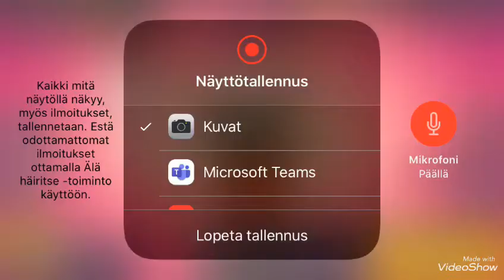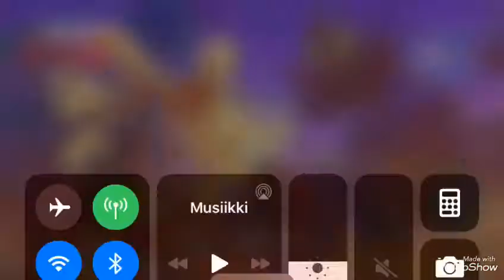Uusi päivitys! (Taas)